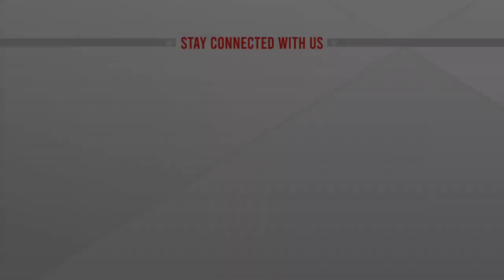এবার ঈদকে সামনে রেখে আলো ঝলমলে রুপালী পর্দা | ATN News